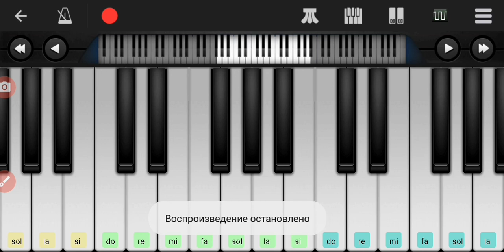,,Эти сны" Анна Кошмал из т/с,,Сваты" Perfect Piano на пианино одним пальцем